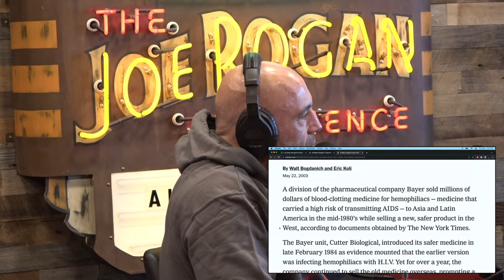Bayer and Its Connection to The Third Reich - Joe Rogan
Brigham Buhler is the founder of Ways2Well, a functional and regenerative care clinic, and a cofounder of its sister company ReviveRX.

Clip Taken From JRE #2079 w/ Brigham Buhler